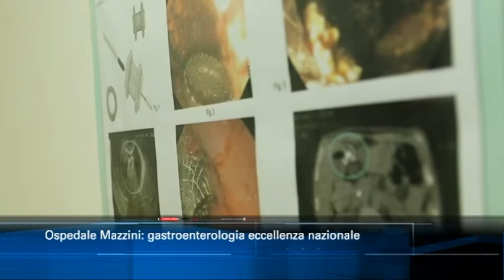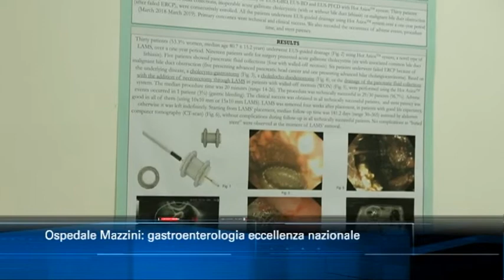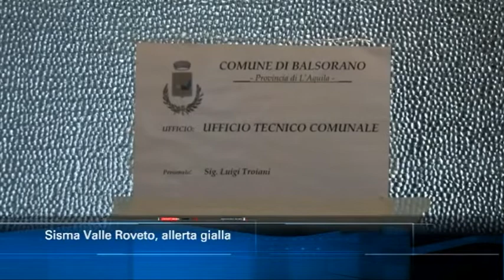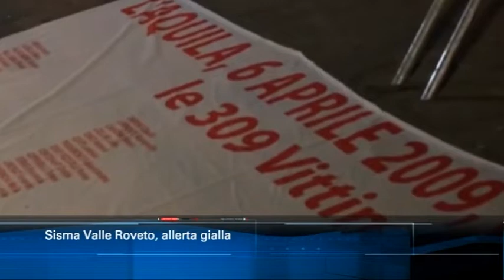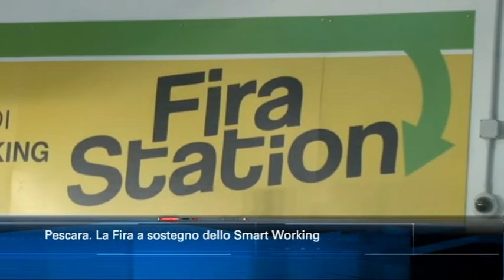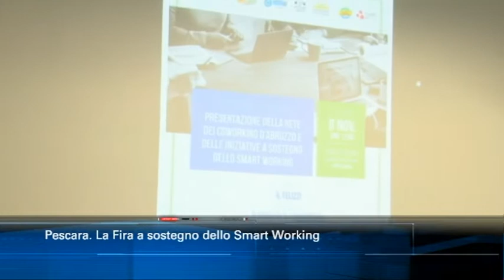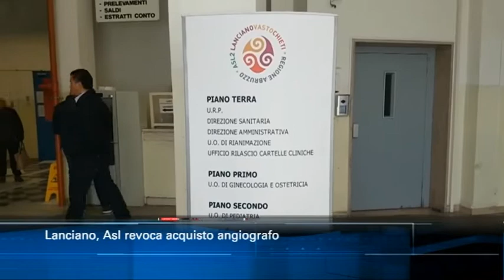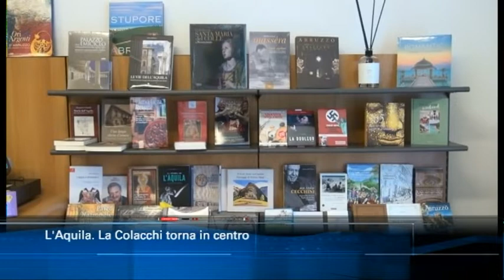TgSei edizione delle 14 di venerdì 8 novembre 2019